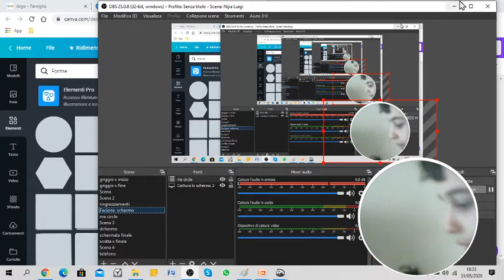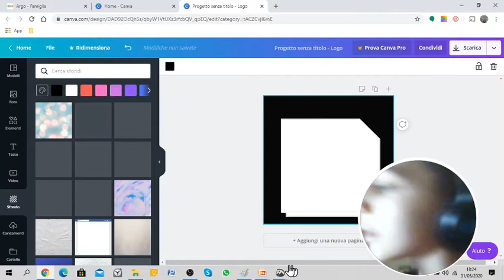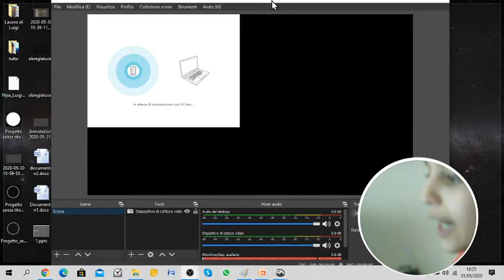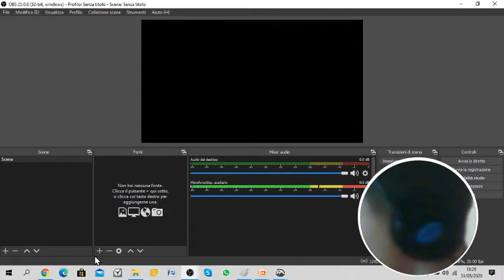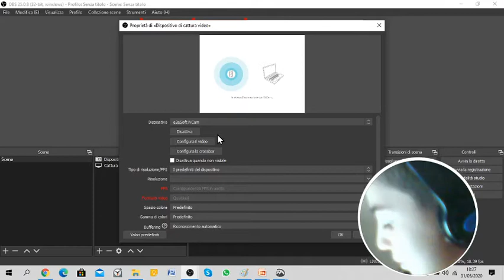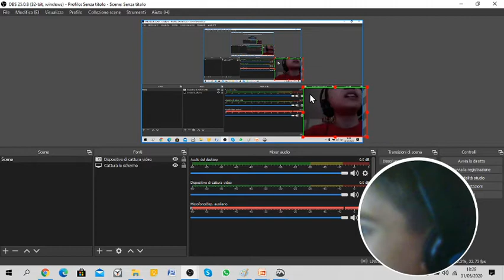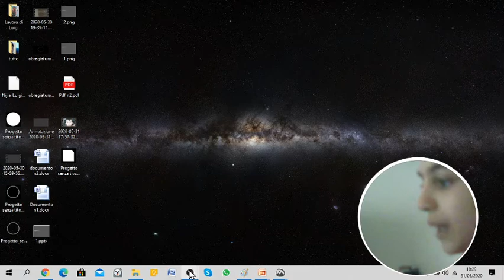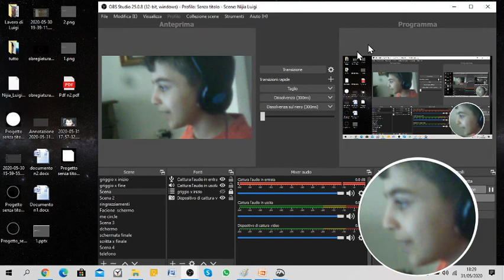Come mi mostro nel cerchiono in obs studio